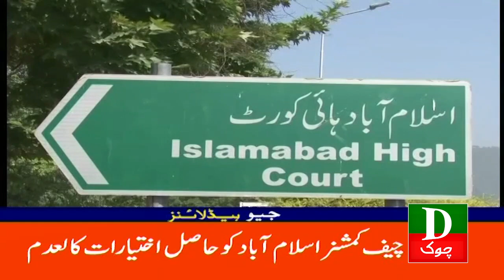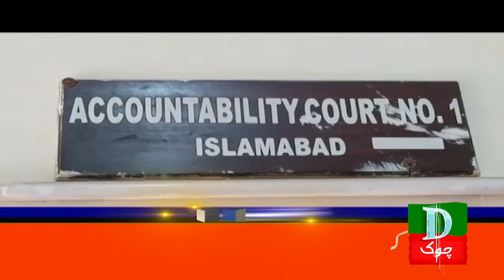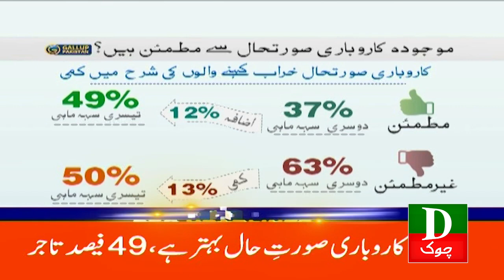Pakistan Latest Headlines 9 PM | Election Tickets ki Jang | 30th Dec 2023